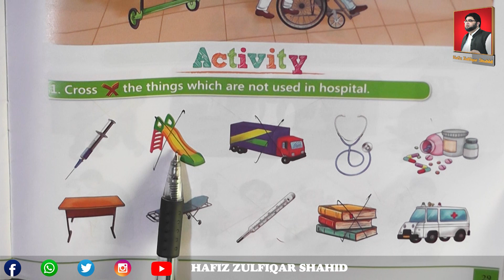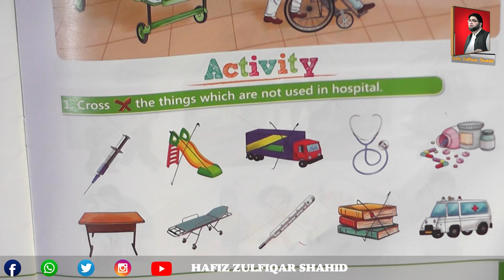Nursery | SOCIAL STUDIES (A) | Unit 7 Chapter 2 Hospital Page No 29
Nursery
SOCIAL STUDIES (A)
Unit 7
Chapter 2
Hospital
Page No 29